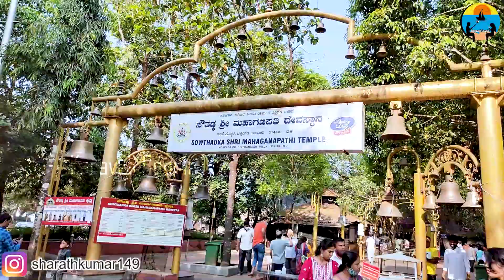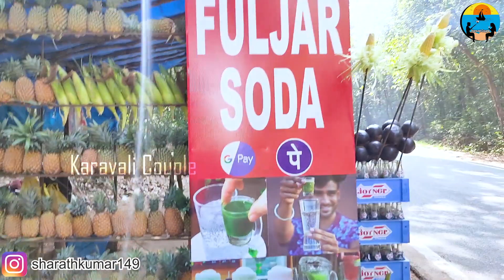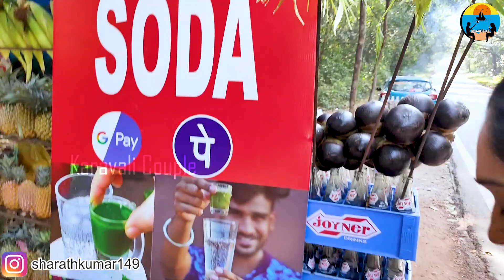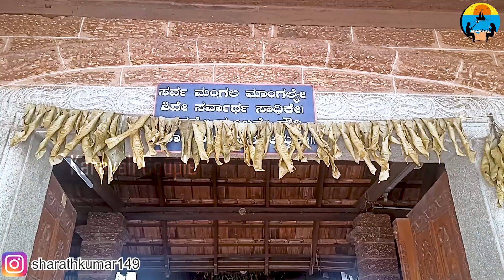ಕಲ್ಲಿನಲ್ಲೆ ಕಟ್ಟಿದ್ದಾರೆ ಈ ದೇವಾಲಯ | Kukke Subramanya | Sauthadka Ganapati | Karavali Couple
Karavali Couple
Karavali Couple Kannada
KaravaliCouple

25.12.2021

Music Credits -
Song: Colours - Iaan